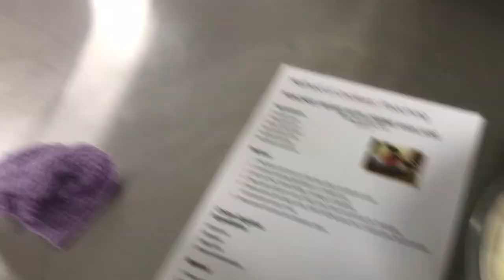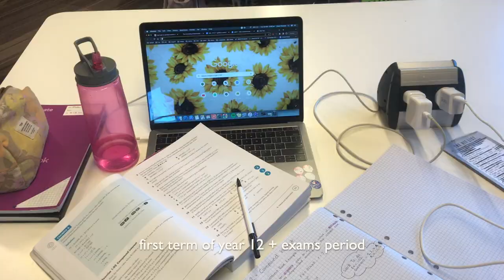random vlog from last year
Hey guys, so I know I have been MIA again, and I said that I would be better and I actually am gonna be. Love you lots.

SOCIALS:
Instagram - bear_clare72 (main) -clarethomas_film (film account) -ct.phot8dumpy (photo dump)

FAQ 💛
~ are you in school/university? high school, year 12
~ why did you start your channel? i want to capture my life through videos and photos but also i started my channel because i wanted to remind myself of how much life is full of happiness.

Thank you for supporting my channel @Clare Thomas
Clare xx